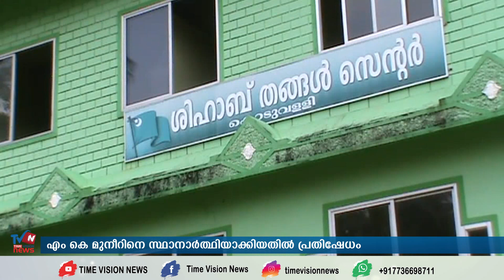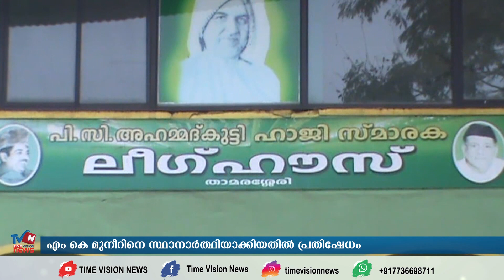കൊടുവള്ളിയില്‍ എം കെ മുനീറിനെ സ്ഥാനാര്‍ത്ഥിയാക്കിയതിനെതിരെ മുസ്ലിംലീഗില്‍ പ്രതിഷേധം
മണ്ഡലത്തില്‍ നിന്നുള്ള സ്ഥാനാര്‍ത്ഥിയെ വേണമെന്ന ആവശ്യം നേതൃത്വം അംഗീകരിക്കാതിരുന്നതാണ് പ്രതിഷേധത്തിന് കാരണം. ഒരു വിഭാഗം എം കെ മുനീറിന്റെ വീട്ടിലെത്തി പ്രതിഷേധം അറിയിച്ചു.